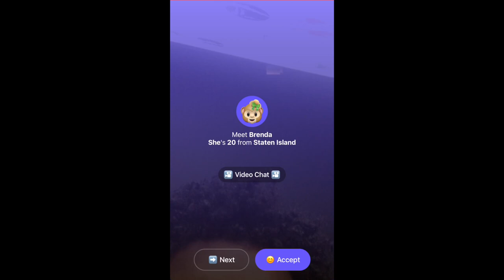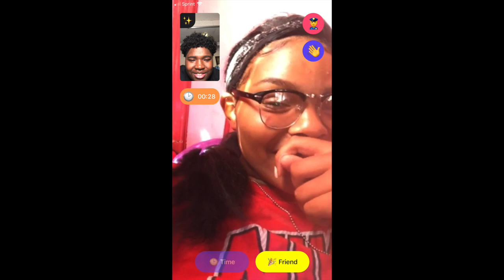ASKING RANDOM GIRLS TO RATE US 1-10 ON MONKEY APP🙈 | LOW SCORE = 1 BEAN BOOZLED BEAN😱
In this video, we asked random girls on the monkey app to rate us 1-10. 1 low score = 1 bean boozled bean!😱